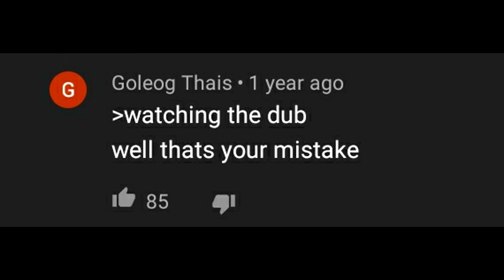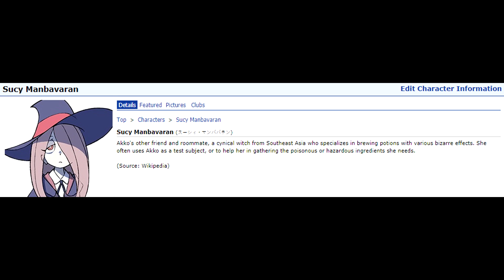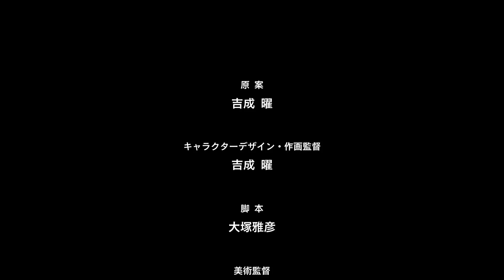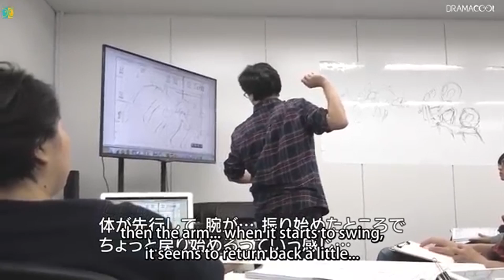Who Remembers Little Witch Academia?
I recorded this in my basement. Send help. (Also long description ahead)

If you like the video, like it and share it around. Tell me which TRIGGER show is your favourite in the comments. I would love to know.

Timestamps:
00:00 - Intro and TRIGGER
01:23 - The Review
12:16 - Possible revival of anime short films?
13:13 - People behind TRIGGER
15:11 - Outro

Any footage with (TV) is from the Little Witch Academia TV show. I used this footage I didn't want to repeat footage from the OVA too much considering that there was only 26 minutes of material for a 15 minute video. I wanted to indicate this because it would be dishonest to use it and pass it off as footage from the OVA from 2013. Enchanted Parade footage is unmarked, but it wasn't used in the review section, so it doesn't matter as much.

*EDIT*: I missed labeling TV footage at 7:04. Will update if I find more.

Also, to address the Netflix help thing at 3:39, they don't even have support on the official Netflix website for the out-of-sync subtitles anyway, so the point still stands lmao.

All other music is from hurtrecord.com